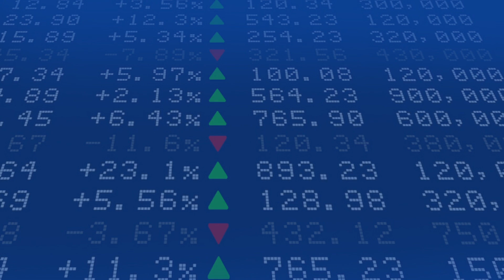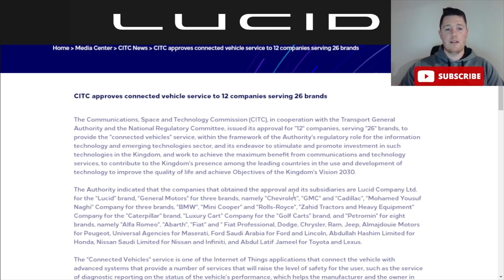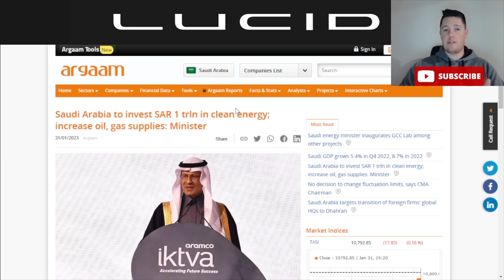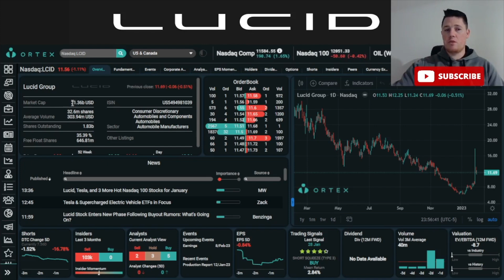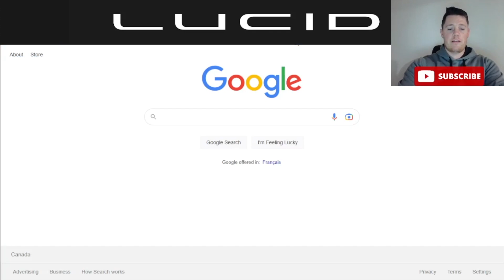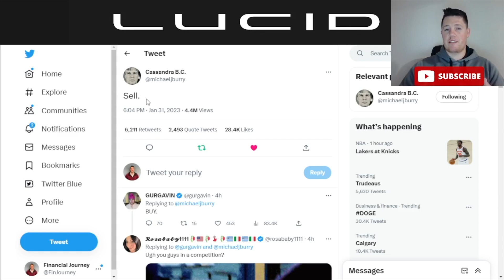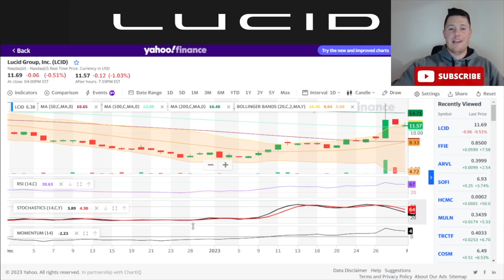PIF "Connects" with Lucid │ Big Reason PIF Wants Lucid ⚠️ Morgan Stanley Spreading FUD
I will be going over Lucid Motors (LCID) and talk about how the PIF is connecting with Lucid and how there are a few reasons to justify why the PIF would want to buy out Lucid.